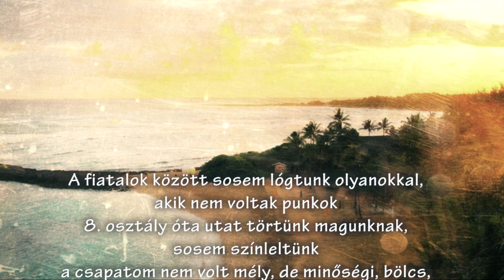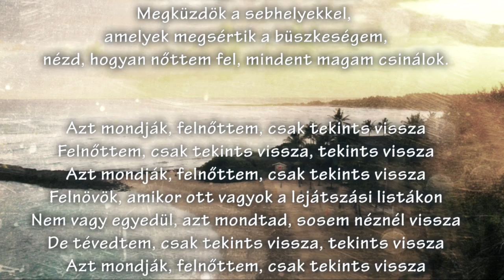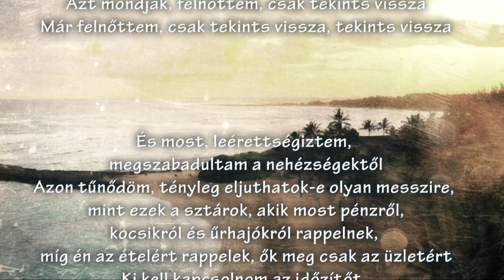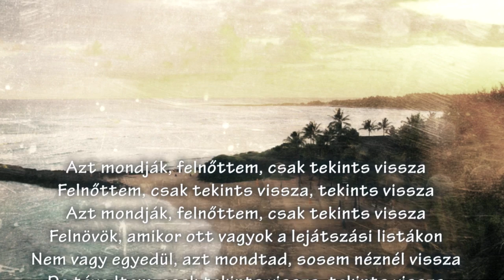SoulChef - Grown (feat. Hydroponikz) [magyar felirattal]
Ezt a fordítást kérésre készítettem. Ha neked is lenne kérdésed/kérésed, írj nyugodtan kommentben, vagy a facebook oldalon üzenetben! :)